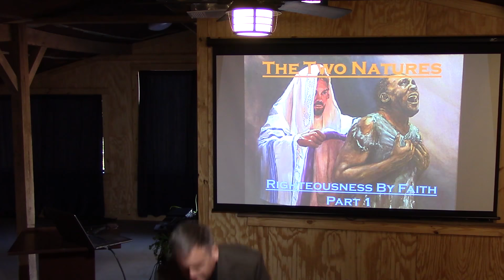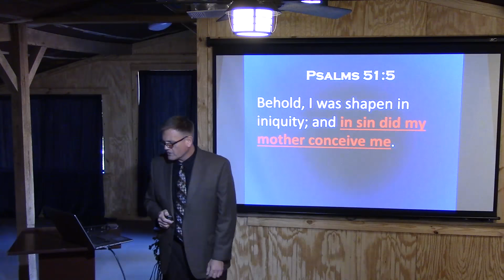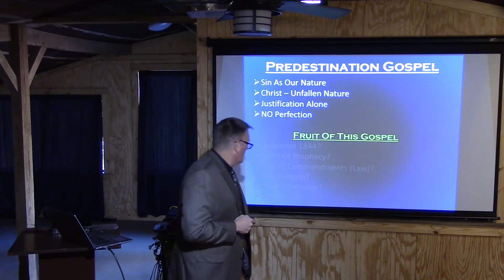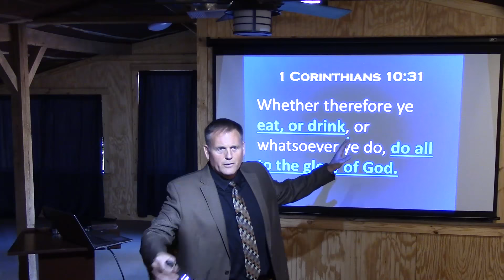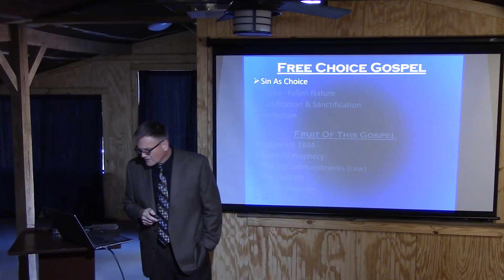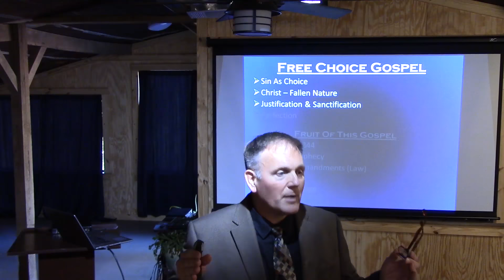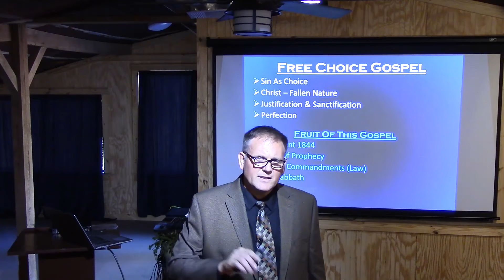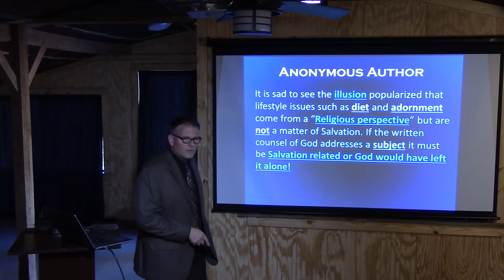The Two Natures:Righteousness By Faith pt1, Will we be Sinning Until Jesus Comes???